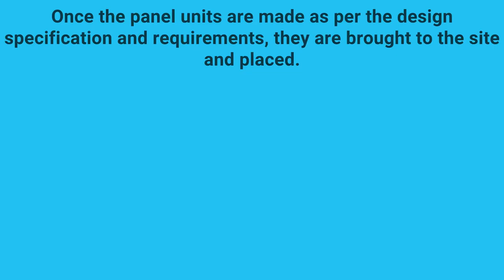Precast Flat Panel System | Planning Insights | Video Insights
A precast flat panel (PFP) system is a construction technique that provides an alternative to traditional site-based construction. Precast flat panel system components are mass produced off-site, making them practical for recurring requirements that also demand speed of manufacturing and consistency of product.

Together we will grow, Together we will build